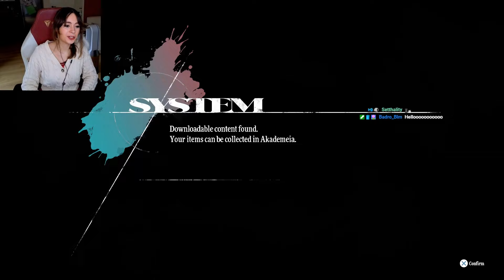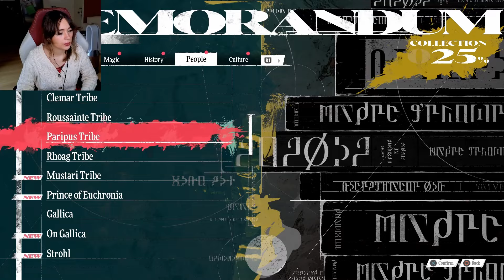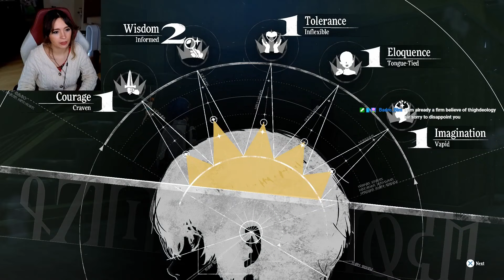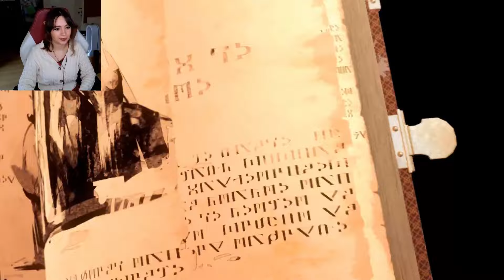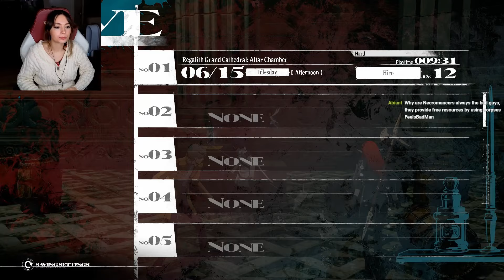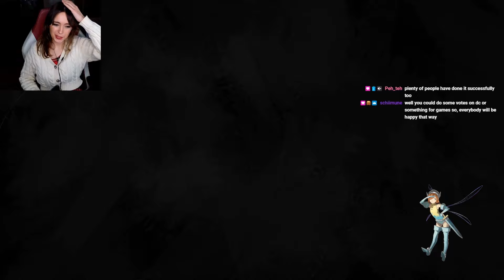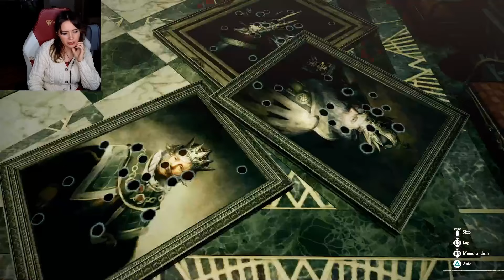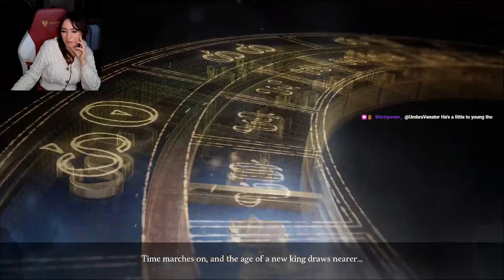Metaphor: ReFantazio - Full Playthrough HARD Mode, Part 2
They made these humans how strong?!
First dungeon! (Yes it was a struggle lolol)
I added timestamps to make it easier :)

Grand Cathedral Entrance - 1:04:00
Brawler Archetype Unlock - 1:26:00
Whiteclad Mini Boss 1 - 03:16:00
Whiteclad Mini Boss 2: 04:16:40
Hidden Key for Locked Room: 05:02:00
Necromancer Boss Take 1 - 05:55:00
Necromancer Boss Take 2 - 06:18:00
Human Boss: 06:38:00